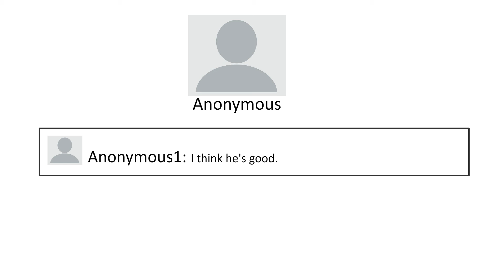Communication for Social Justice in a Digital Age: Public Space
Short animations explaining  some key concepts of communication rights prepared for the symposium Communication for Social Justice in a Digital Age:

* What do we mean by "digital justice"
* What is "public space"
* What vision do we have for our digital future, and how can we help make it happen?

Videos prepared by Communication Foundation for Asia for World Council of Churches (WCC) and World Association for Christian Communication (WACC)